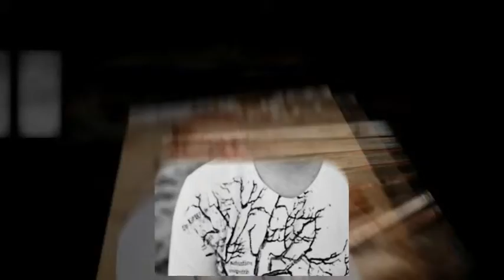Hemet Family Portraits - The Devries Family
Mike and Melissa brought the kids to Aszterbaum Farm in San Jacinto for their family portraits and holiday cards. Merry Christmas Mike and Melissa!